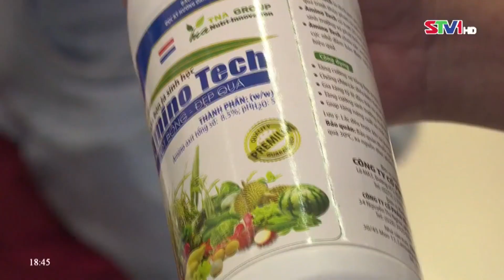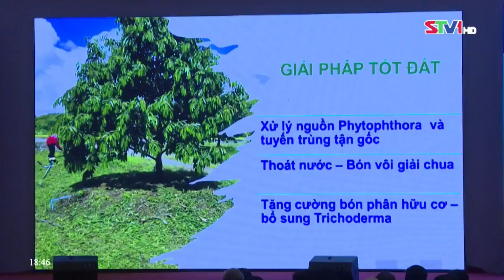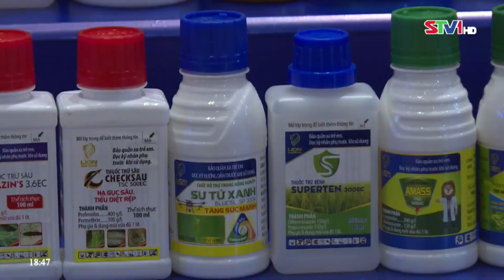STV - Trên 5 tỷ đồng thực hiện Quỹ Bảo trợ Trẻ em tỉnh Sóc Trăng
STV - Tại Sóc Trăng, trong 9 tháng của năm 2022 có trên 26.500 trẻ được chăm sóc, trợ giúp với kinh phí thực hiện hơn 5,1 tỷ đồng. Qũy bảo trợ trẻ em đã tích cực vận động các tổ chức xã hội, các mạnh thường quân trong và ngoài tỉnh thực hiện có hiệu quả các chương trình hỗ trợ cho trẻ em như: chương trình phẫu thuật miễn phí cho trẻ em bị bệnh tim, trao học bổng, dụng cụ học tập và xe đạp cho học sinh có hoàn cảnh khó khăn, hỗ trợ tiền và sổ tiết kiệm cho trẻ em mồ côi do đại dịch COVID-19…